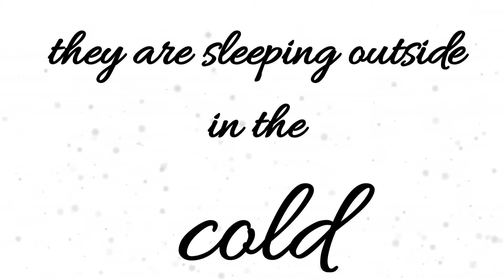Lion Heart Mini Homes For The Homeless!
am looking for volunteers to help me build mini-homes for the homeless. No need to have skills. I don't. Just need a can-do attitude and gritty resolve to make it happen. Remove the word NO and CAN'T from your vocabulary because there will be obstacles. I also need leftover building material, pallets, casters, old windows, or anything I can use to construct a home.